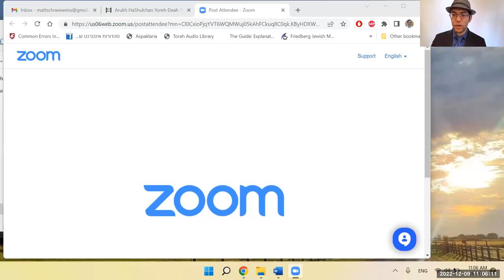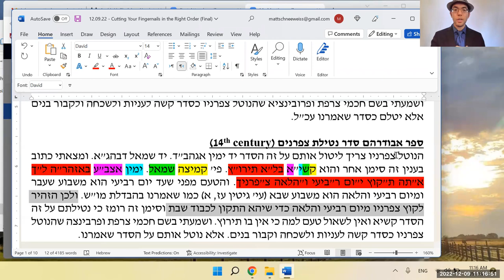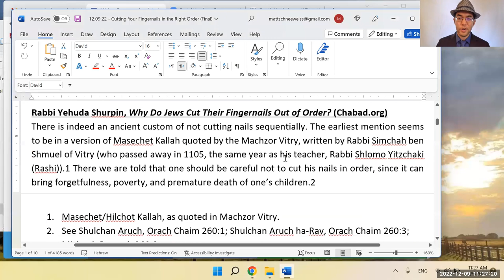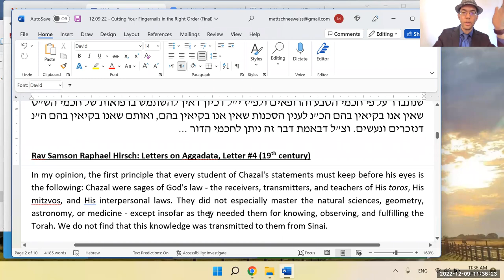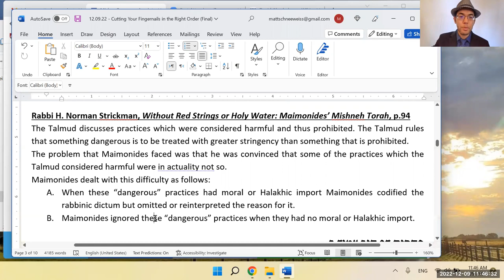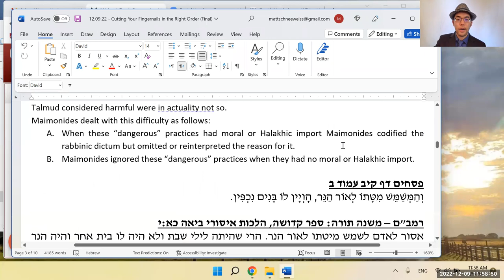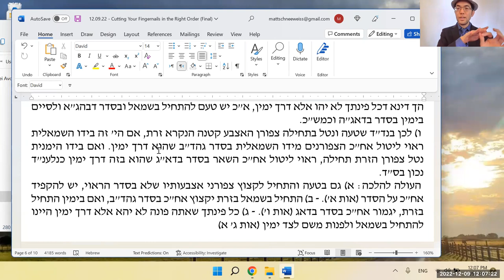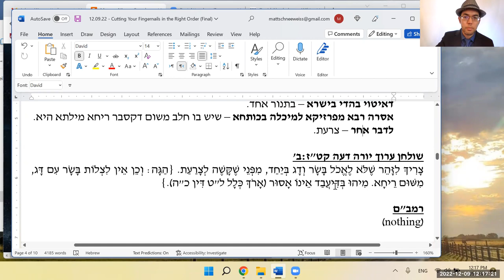The Meta-Halachic Implications of the Halachos of Fingernail Cutting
In today's Friday morning "Machshavah Lab" shiur for women (12/9/22), we took up an unusual and interesting topic: the halachos of fingernail cutting. "Halachos?" you say. Yes! According to the Rema in the Shulchan Aruch, we don't cut our fingernails in sequence, but instead, we cut them in a specific order - and if we violate this halacha, we are subject to danger (according to the sources). I was asked what the status is of such halachos, and that's what led to this shiur.

מקורות:
שולחן ערוך אורח חיים רס:א
דרכי משה אורח חיים רמא
ספר אבודרהם סדר נטילת צפרנים
Rabbi Yehuda Shurpin, Why Do Jews Cut Their Fingernails Out of Order? (Chabad.org)
מחזור ויטרי סימן תקכט
ערוך השולחן אורח חיים סימן רס
שו"ת משנה הלכות חלק י סימן קא
Rav Samson Raphael Hirsch: Letters on Aggadata, Letter #4
Rabbi H. Norman Strickman, Without Red Strings or Holy Water: Maimonides’ Mishneh Torah, p.94
פסחים דף קיב עמוד א-ב
רמב"ם – משנה תורה: ספר קדושה, הלכות איסורי ביאה כא:י
רמב"ם – משנה תורה: ספר נזקין, הלכות רוצח ושמירת נפש יב:ה
מועד קטן דף יח עמוד א
רש"י - פסחים דף עו עמוד ב
שולחן ערוך יורה דעה קטז:ב
שו"ת בצל החכמה חלק ג סימן נג